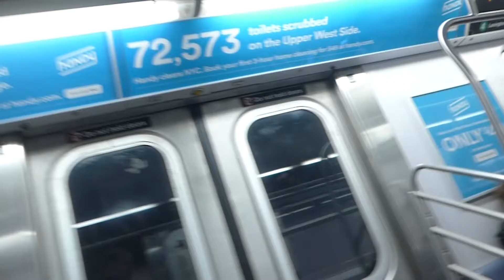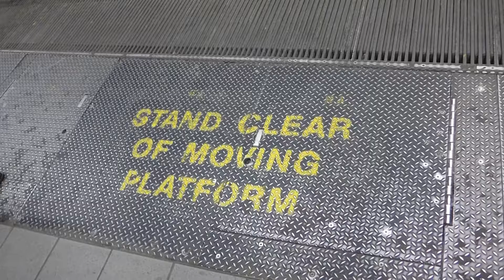Money Train & Hallelujah - Hakker Hyper Vlog 12